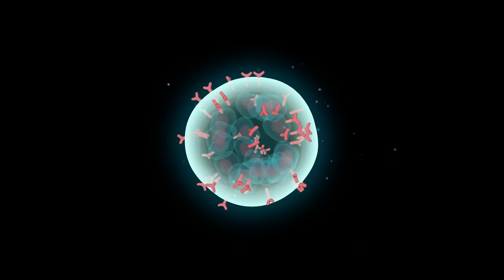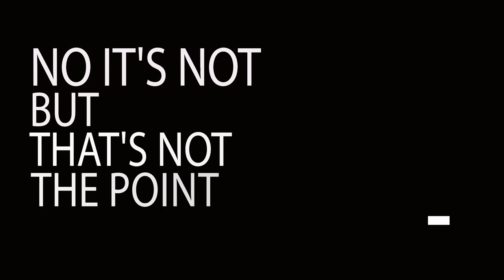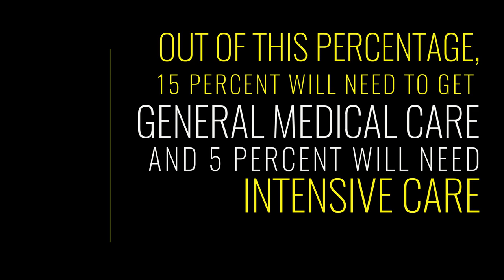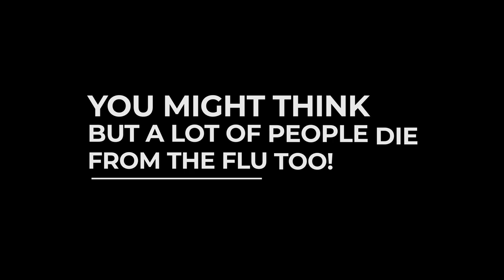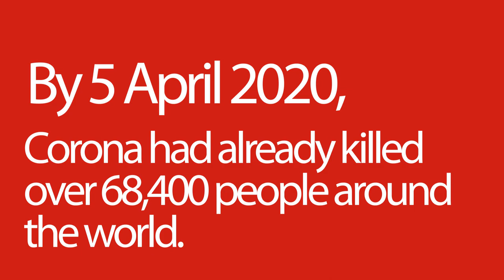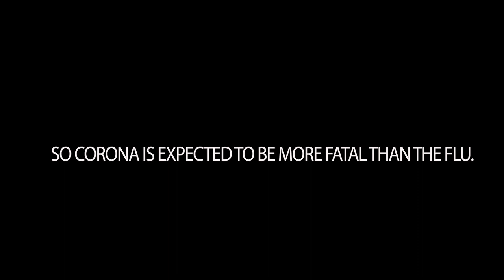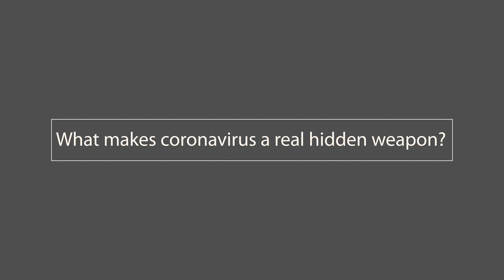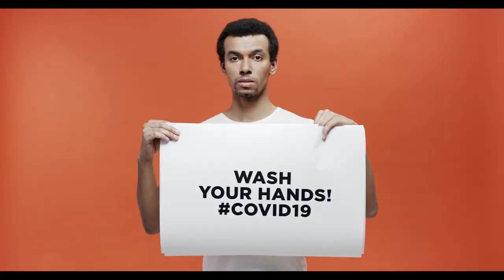Why Coronavirus is A Precisely Created Bio Weapon | The Curiosity TV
This video is to debunk the myth that COVID-19, the disease caused by a coronavirus, is “just the flu.” We tell you about all the clear differences that were found between the flu and coronavirus, supported by numbers. You’ll get a sense of the magnitude of the problem the world is facing.

Even if the symptoms make both look the same, they’re actually not, because the coronavirus is way more dangerous. This is why people should take it very seriously. Social distancing is the only way. Whether it’s the mortality rate or the immunity we don’t have against COVID-19, just to mention some of the crucial differences between both, you must stay informed to protect yourself and the people around you from the virus.

Watch the video to know more about why Corona is a weapon.

Curiosity TV is the channel where you will find all kinds of videos to satisfy your curiosity. We’re speaking to you, Curiosity Addicts. We know how your minds thrive on all sorts of exciting concepts. We’re here to untangle mysteries and bring you the best of what the internet has to offer as far as curiosity is concerned.

Our videos take you on a journey of discovery along all walks of life. It doesn’t matter if it’s history, pop culture, biology, science, or even science fiction. The common denominator is that it’s mind-blowing!

Look no further than Curiosity TV for trendy topics and videos that quench your thirst for knowledge on things like parallel universes, the Bermuda Triangle, or how many holes there are in your body.

Don’t forget to subscribe to our channel, Curiosity TV, if you like the videos we make for you, and to turn on the notification bell if you want to stay updated with our fresh content!